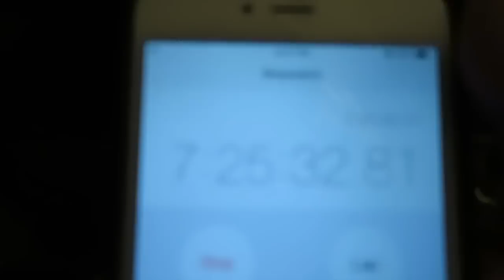Day in the French! (Days 1&2)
MUSIC
RJD2 - Album "Dead Ringer" Song: "Ghostwriter"